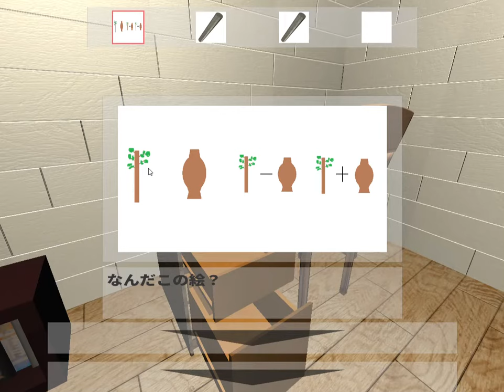[Highbman] Escape from a Mysterious Room Walkthrough